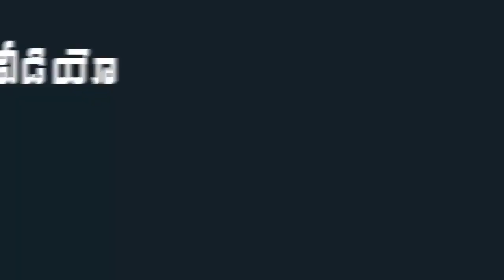Big Shock To Pawan Kalyan | Telugu Film Producers Meets AP CM YS Jagan | Indiontvnews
Big Shock To Pawan Kalyan. Telugu Film Producers Meets AP CM YS Jagan. Suresh Babu and Syam Prasad Reddy Speaks to YS Jagan.